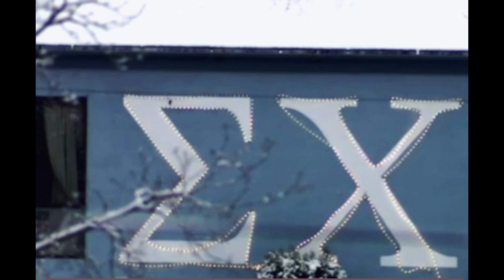Idaho Murders Ep. 1 🧐 Unresolved Questions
Bryan Kohberger was arrested a month after his car was identified by WSU police.  Moscow PD did not apply for the search warrant on his phone records until Dec 23…with 60 FBI agents working on the case.  So for one month, they were totally going in the wrong direction?  They could’ve easily gotten a DNA sample if they called him in for questioning.  Other than the wrong year Elantra being in a camera, what else did they have?  Nothing in this case makes sense, they are prioritizing reputations over justice.

How do they not have an airtight case? One minute they call this guy a criminal mastermind, but he drove his own car around and around the murder house and left a sheath with his DNA on it next to a victim.